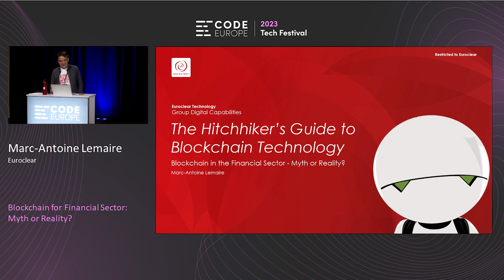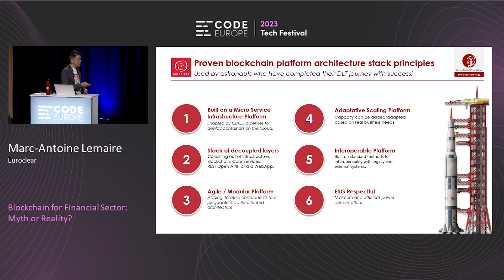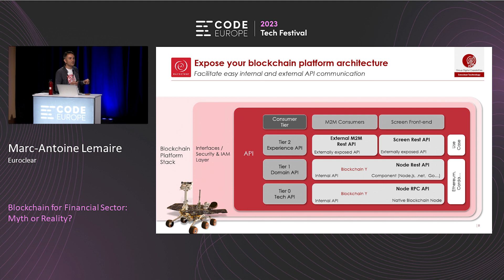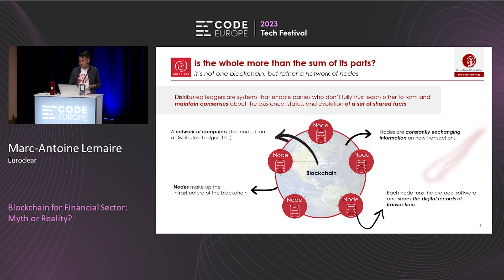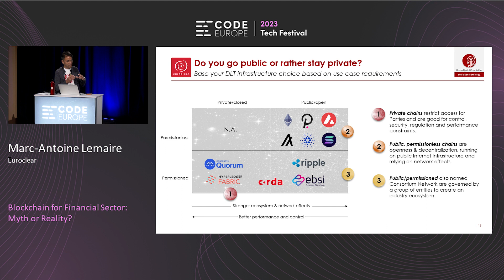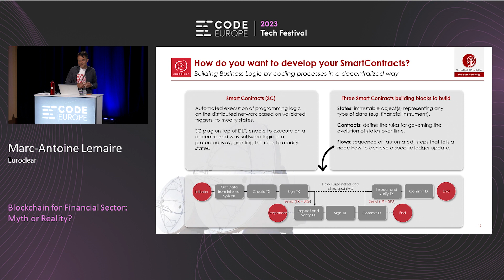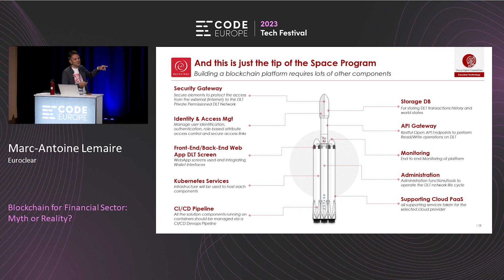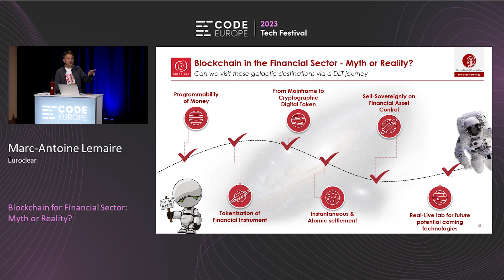Marc-Antoine Lemaire (Euroclear) – "Blockchain for Financial Sector" at Code Europe 2023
Marc-Antoine Lemaire (Blockchain Architect Engineer at Euroclear) takes on the myths & truths behind blockchain in the finances at the Code Europe 2023 Tech Festival!

"Blockchain is seen as THE future-oriented direction for the Financial Sector. Disruptive in nature and in modelisation, it is considered the cornerstone of Web3. How does it translate in a highly regulated environment like an FMI? What are the Myths to break? What are the Truths to leverage on? This lecture will equip you with real-case experience and lessons learned."

Don't want to miss out on the next year's edition?